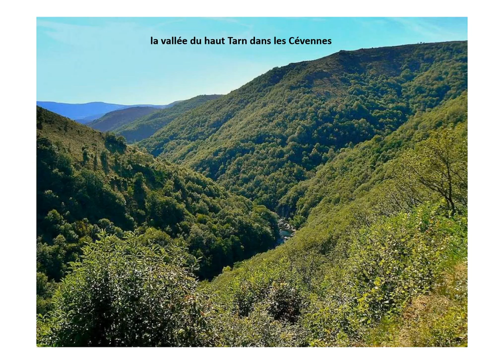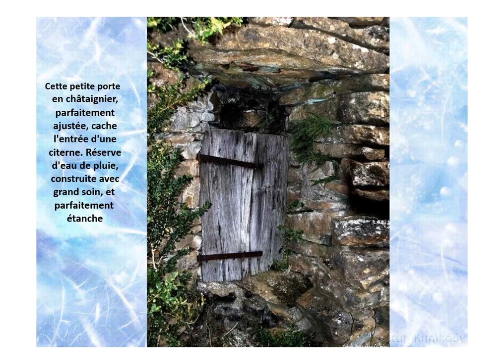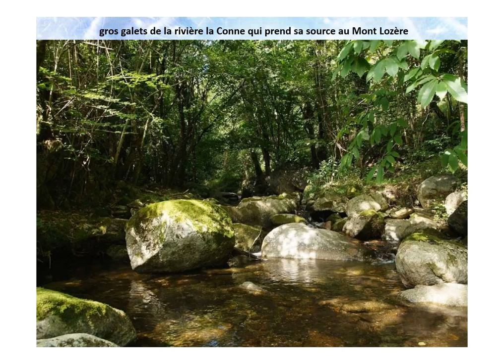Les Cévennes en France